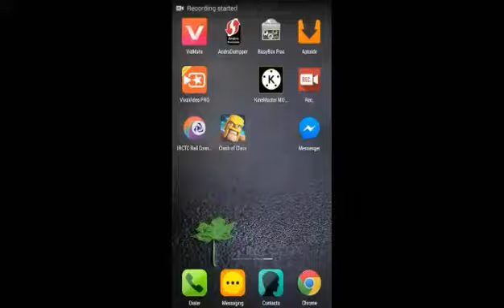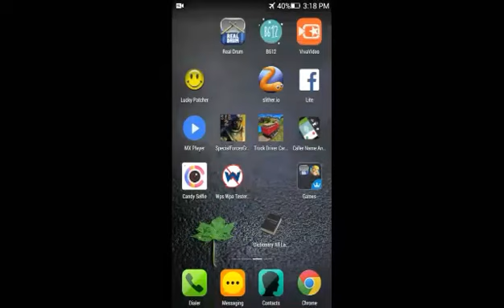How to Hack Playstore & YouTube By Android[No Root]Full version (2017)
Hey guys I have uploaded this video after 3 months
Sorry guys,but l had some problems in these days
But now I m ready to upload new video & I hope u will get some knowledge